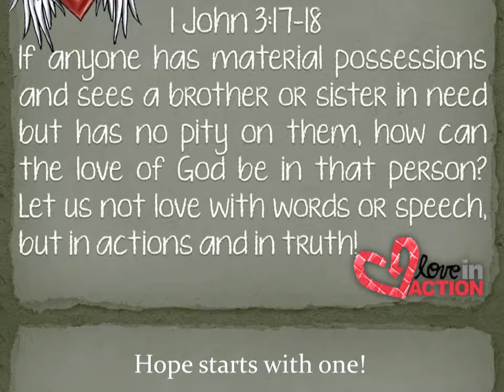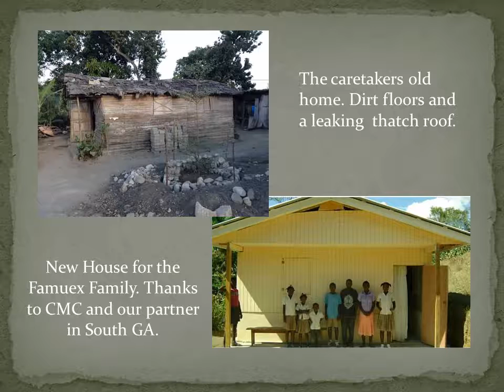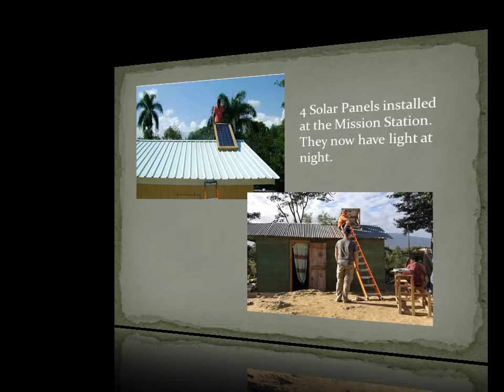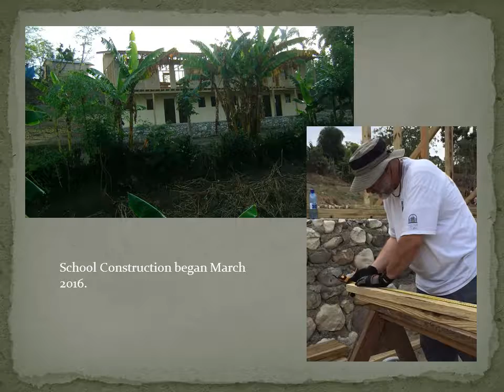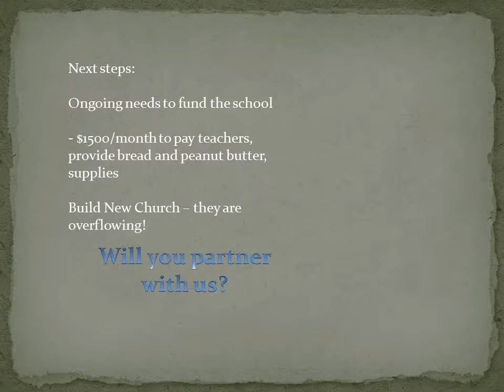Answer by Faith - Ministry Update 2016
Updated video of the Haiti ministry from 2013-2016. Follow us at answerbyfaith.org